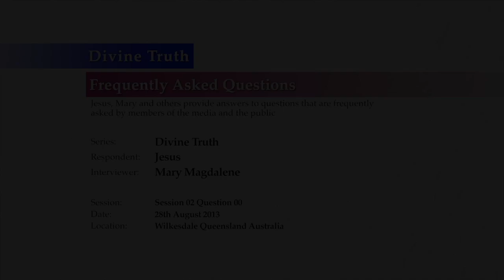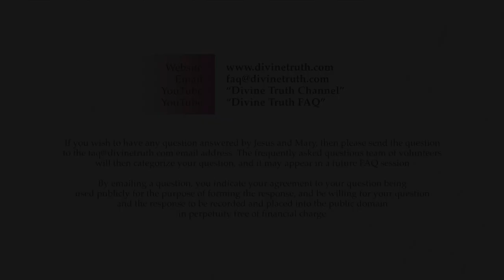Divine Truth Introductory Comments Session 2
Q00: Introductory Comments to Divine Truth Session 02

20130828 Divine Truth S02Q00